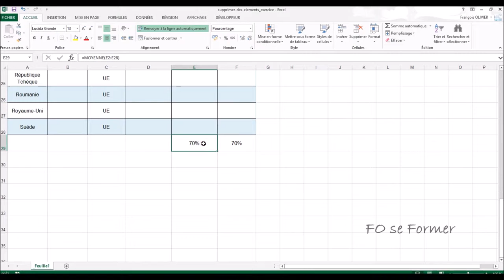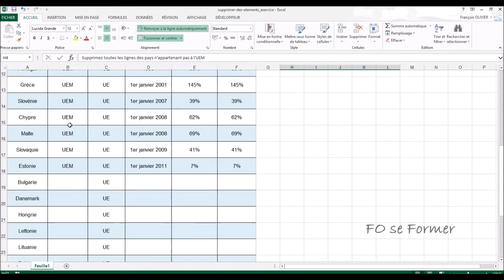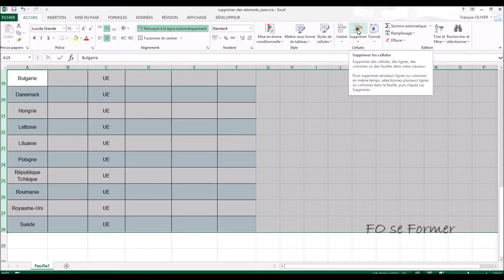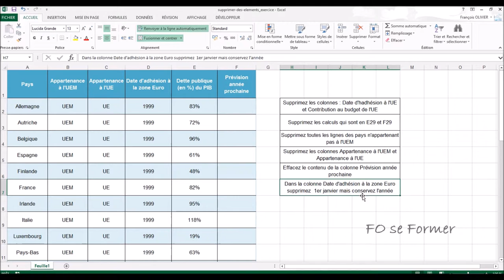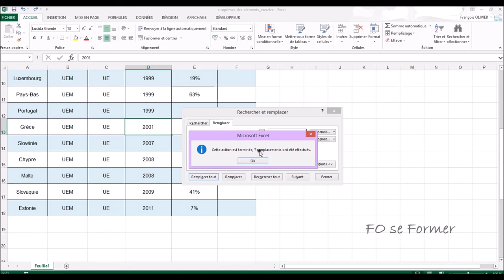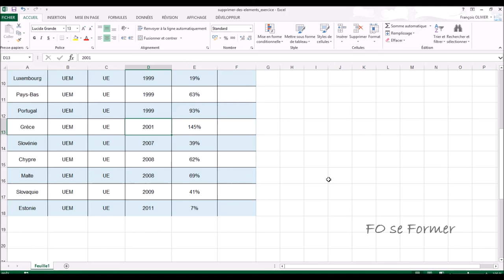Excel : Supprimer des éléments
Comment dans Excel je peux supprimer une colonne, des lignes, des contenues, des calculs de manière efficace.

00:00 Introduction
00:26 Supprimer des colonnes
02:32 Supprimer des calculs, fonctions
03:11 Supprimer des lignes
04:03 Supprimer le contenue des cellules
05:03 Supprimer une partie des données dans une cellule